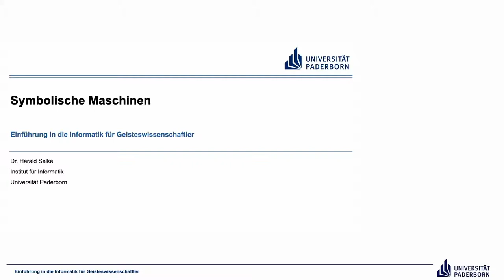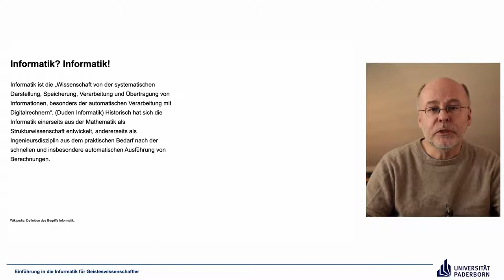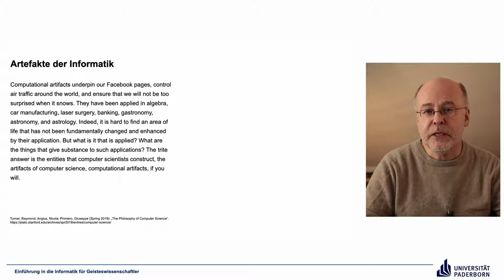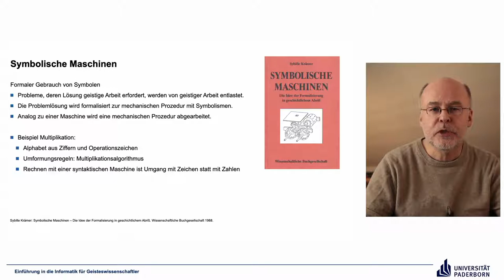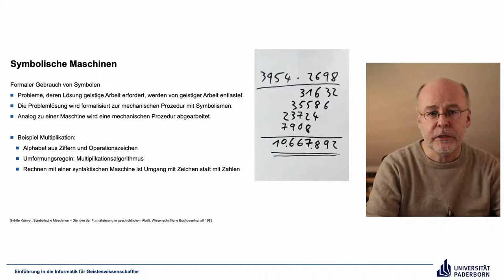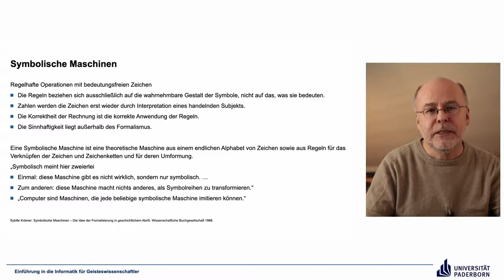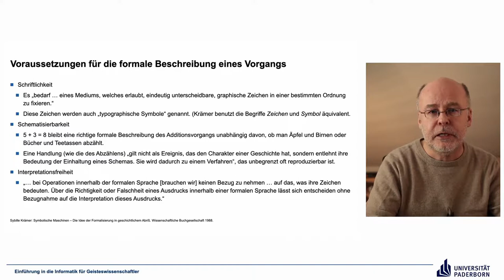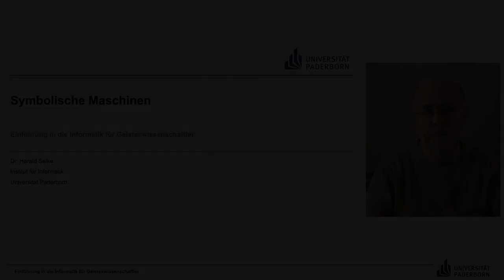EIG: Symbolische Maschinen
Abschnitte
00:00 Einleitung
00:35 Informatik? Informatik!
03:43 Artefakte der Informatik
08:23 Symbolische Maschinen
13:14 Symbolische Maschinen II
17:22 Voraussetzungen für die formale Beschreibung eines Vorgangs
20:43 Abschluss

Ergänzende Literatur (nur) bei weitergehendem Interesse:
Sybille Krämer: Symbolische Maschinen. Wissenschaftliche Buchgesellschaft, 1988.
Dies ist ein Buch, das einen Blick auf die Informatik und die hinter dieser Disziplin liegenden Prinzipien aus philosophischer Sicht wirft. Die Bedeutung von Formalismen – und auch deren Grenzen – werden hier in einer Klarheit herausgearbeitet, die man in der Informatik-Fachliteratur vergebens sucht.